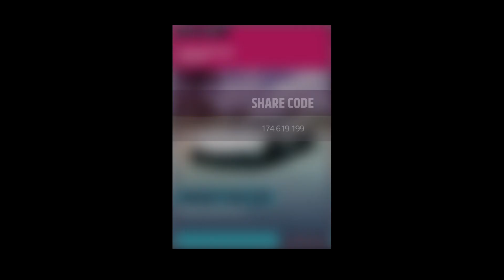Danger Sign Loop